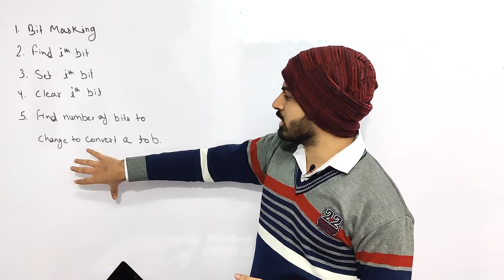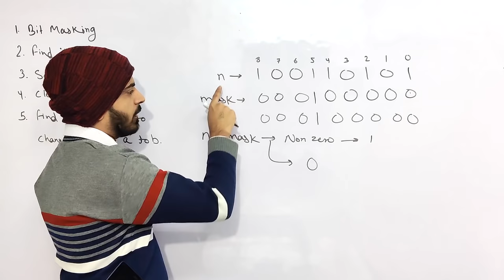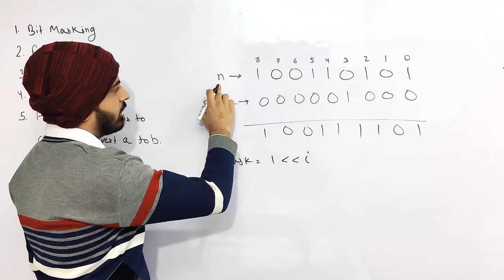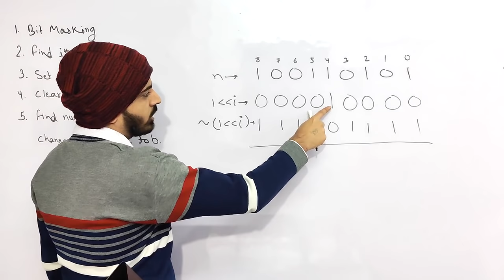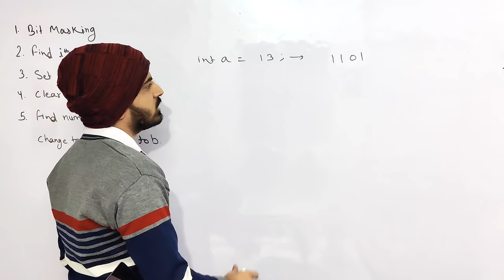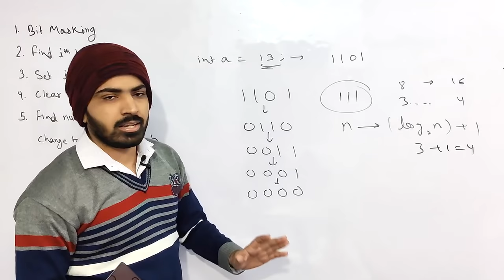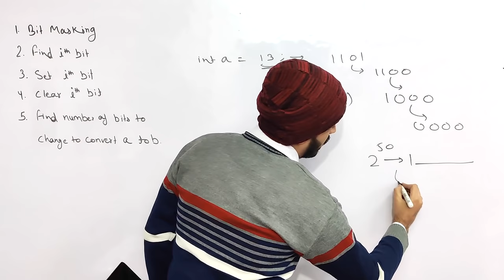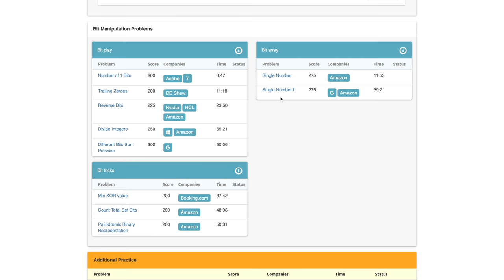Bit Masking - Important Bit Manipulation Algorithms Part 2 | Java C++ | Anuj Bhaiya✅DSAOne Course #3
Hey guys, In this video, we are going to talk about Bitmasking Technique.
This video is the second part of the 3 video series on Bit Manipulation. We'll be talking about:
Bit masking
Get the ith bit
Set the ith bit
Clear the ith bit
Count number of bits to be flipped to convert A to B
Count set bits in an Integer

to avail discount on all courses on Educative!

Ignore these tags:

bit masking
anuj bhaiya
bit manipulation
bitmasking
bitmask
bit manipulation interview questions
dsa one
dsa
bit manipulation playlist c++
bit manipulation for competitive programming
anuj bhaiya dsa
bit mask
bit manipulation c++
bit manipulation playlist java
bitmasks
bitmask dp
bit manipulation anuj bhaiya
dsaone
anuj
anuj bhaiya bit manipulation
dsa course
bit manipulation anuj
bitwise operators in c++ with examples
dsa in c++
anuj bhai
anuj bhiya
bit
bit manupulation
bit manipulation in c
data structures and algorithms
love babbar
masking
bit masking in c
dp with bitmasking
algorithm
bits
bitset c++
coding blocks
dsa full course
binary string mex
bit magic
bit manipulation java
bit manipulation pepcoding
bit manipulation python
bit manipulation striver
bit tuples
bitwise and hackerrank solution
bitwise operators in c++
competitive programming
data structure
data structures and algorithms in c
dsa c++
dsa java
dsa one course
dsa with java
java anuj bhaiya
prateek narang
striver
abdul bari coding
ajay raj
algorithm full course
algorithms
anuj bhaiya amazon
assembly language
bit manipulation apna college
bit manipulation in assembly language
bit manipulation in java
bit manipulation tutorial
bit masking c++
bit masking dp
bit masks
bit wise operator
bitmasking dp
bitwise in java
bitwise operators
bitwise operators in java
c programming
c++
c++ programs
c++ projects
codechef
divide two integers without using multiplication, division and mod operator
dp with bitmask
dsa by anuj bhaiya
dsa in hindi
dsa in java
dsa tutorial
embedded systems
first fit best fit worst fit
fl studio 12 crack
hashing in data structure
htmal
inline function in c++
interviewbit
java dsa
java+ds+algo
kadane's algorithm
macbook in delhi
manipulation
moto g60
number of 1 bits
oops apna college
pepcoding
react native
reverse bits
sap abap
selection sort
shell sort
soft computing
songs mashup
time complexity analysis
vector in c++
what is bit
what is bit masking